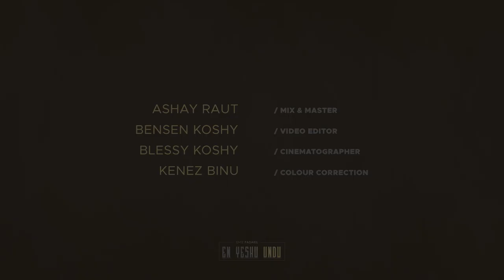Ende Padakil En Yeshu Undu ft. Sephin Sabu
Producer: Josy Shibu
Lyrics & Composition: Sabu George
Vocals: Sephin Sabu
Audio Production by Ashay Raut at Soundhill Studios, Kharghar
Video Production: Bensen Koshy, Blessy Koshy, Kenez Binu